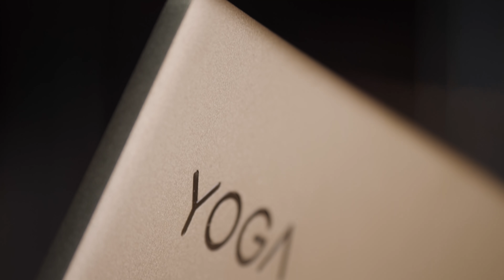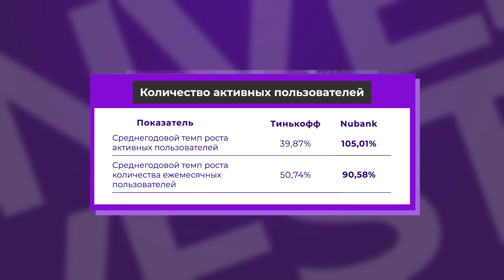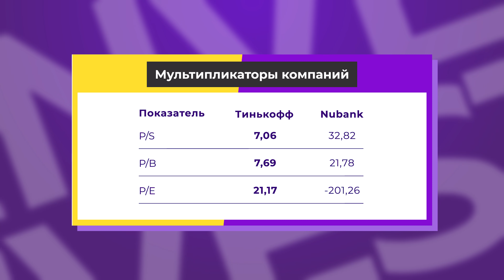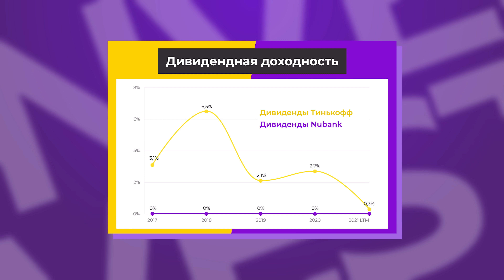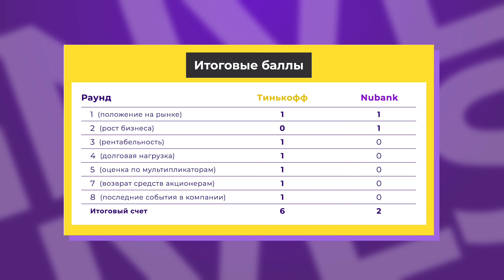TCS Group vs. Nubank: кто круче? / Перспективы, финансы и проблемы бизнеса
Сегодня у нас интереснейший инвест-баттл между двумя финтех-компаниями. Состязаться сегодня будут российский Тинькофф Банк и бразильский Nubank.

Представим себе, что некий человек оказался в ситуации выбора — клиентом какого из этих банков ему стать. Кому доверить свои сбережения, где открыть депозиты? И к выбору финансового учреждения он подошел очень ответственно — решил изучить каждый банк “от и до”, чтобы потом не жалеть о своем выборе.

Мы сравним обе компании по семи параметрам и решим, кто же из них более достоин обслуживать нашего воображаемого клиента, а заодно и занять место в наших портфелях.

Таймкоды из видео:
00:00 Вступление
03:06 История компаний
04:26 Параметр 1. Положение на рынке
06:35 Параметр 2. Рост бизнеса
08:17 Параметр 3. Рентабельность
08:59 Параметр 4. Долговая нагрузка
10:25 Параметр 5. Оценка по мультипликаторам
11:45 Параметр 6. Байбеки и дивиденды
12:22 Параметр 7. Последние события в компании
13:38 Заключение